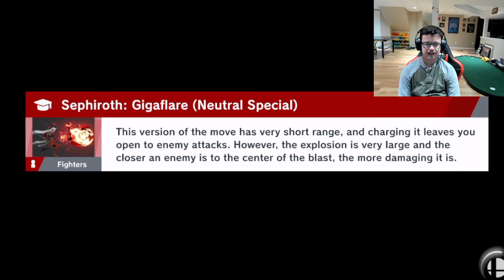Spiking with EVERY CHARACTER in SSBU! (Part 6)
Killing with EVERY SPIKE in SSBU! So much fun.

Comment Ganondorf if you read this.